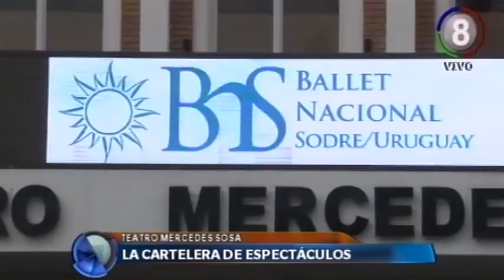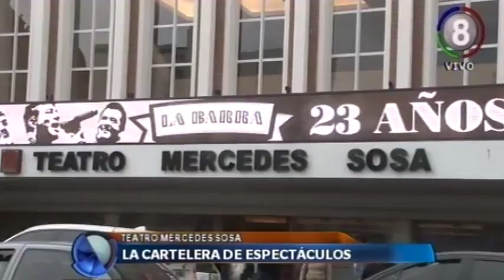La cartelera de espectáculos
El teatro Mercedes Sosa, adquirió un nombre que se impuso en todo el país. A pesar de que la economía familiar, en muchos casos no es muy buena, las funciones que se realizaron fueron a teatro lleno. Ya se piensa en el año que viene, aunque restan varias funciones que son de las más variadas.